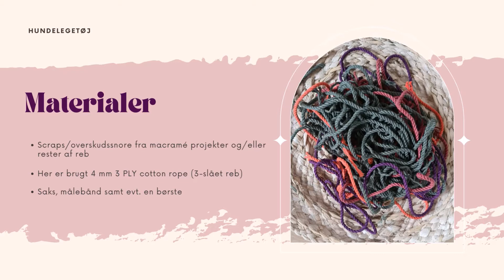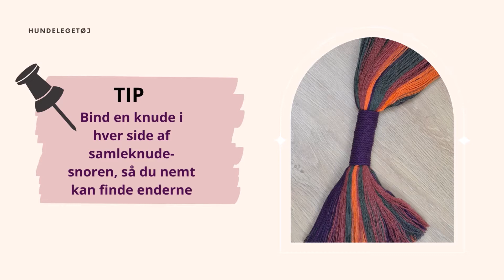Gratis Macramé Opskrift på Hundelegetøj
Her er et forslag til, hvordan man kan få brugt sine afklip og rester af reb til et legetøj til hunde.

I denne video bruges Samleknuden. Kender du den ikke, så kan du lære den på linket nedenunder.